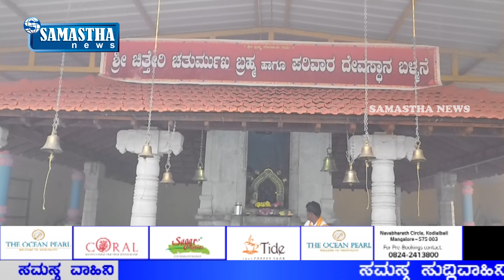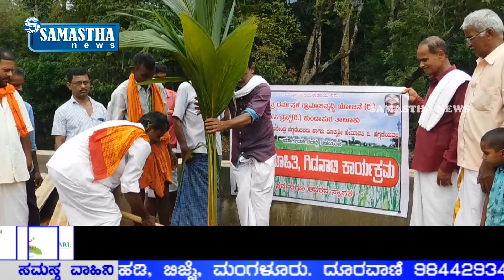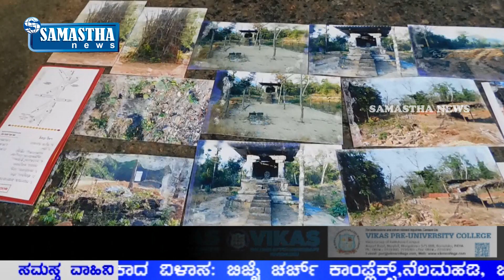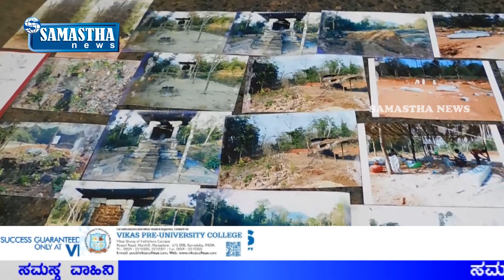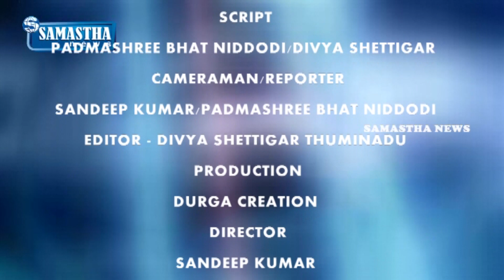SAMASTHA NEWS BY-ಅಮವಾಸ್ಯೆ ಬೈಲಿನ ಶ್ರೀ ಚಿತ್ತೇರಿ ಚತುರ್ಮುಖ ಬ್ರಹ್ಮ ಹಾಗೂ ಪರಿವಾರ ದೇವಸ್ಥಾನದ ಅಂದ ಚೆಂದ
ಅಮವಾಸ್ಯೆ ಬೈಲಿನ ಶ್ರೀ ಚಿತ್ತೇರಿ ಚತುರ್ಮುಖ ಬ್ರಹ್ಮ ಹಾಗೂ ಪರಿವಾರ ದೇವಸ್ಥಾನದ ಅಂದ ಚೆಂದವನ್ನು ದೇವತಾರಾಧನೆ ಮೂಲಕ ನೋಡೋಣ